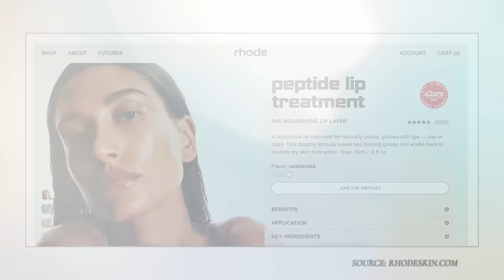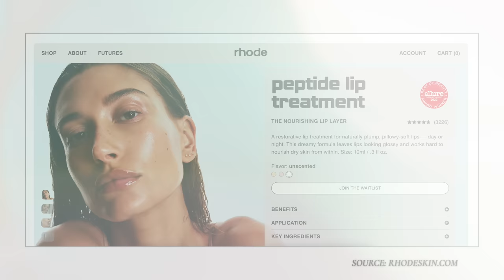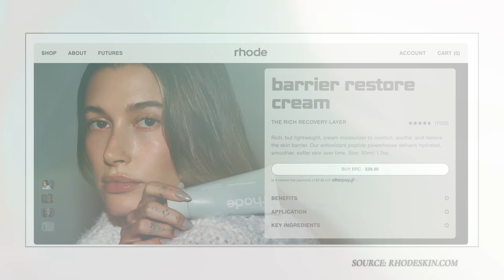THE 700K PERSON WAITLIST FOR THIS LIP PEPTIDE | Nikol Johnson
700K On the Waitlist for this Lip Peptide! Is it WORTH IT? Find out in today's video. Thank you for all your support in 2022! Love All of You! Happy New Year!
PR Address Send to:
Fresh Beauty Studio
2771 East Oakland Park Blvd
Suite 5
Fort Lauderdale, Florida 33306

FEATURED PRODUCTS
Rhode Rich Barrier Cream
Rhode Lip Peptide
Makeup by Mario Eyeshadow Palette Sold Out
Makeup Remover Pads Oil Free
SHOP MY FAVORITE STORES:
FIERCE AGING CASTING ONGOING
Do you want to share your beauty and life with my audience?
Are you over 50?
To Submit:
1. Recent Selfies with no makeup and wearing makeup.
2. Age
3. Biggest Beauty Struggle
4. Why do you want to be featured in my Fierce Aging Series?
5. Your City and State.
*Please note we cannot get back to everyone who submits to the series.
Winged Happiness CBD Mood Support:
Winged Sleepy Sleep Support 10mg CBD